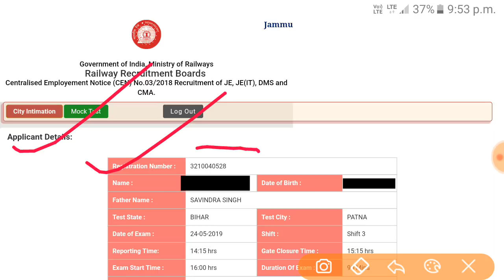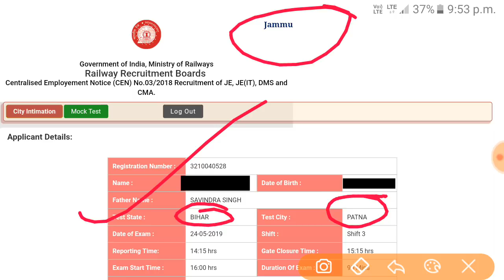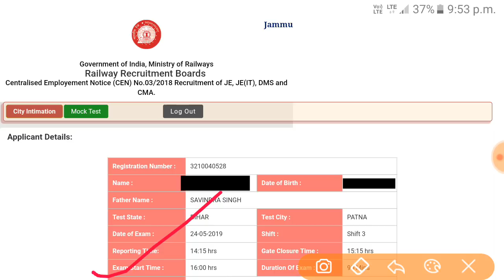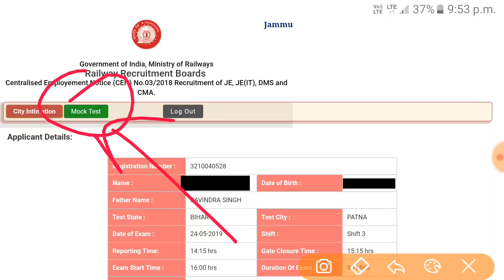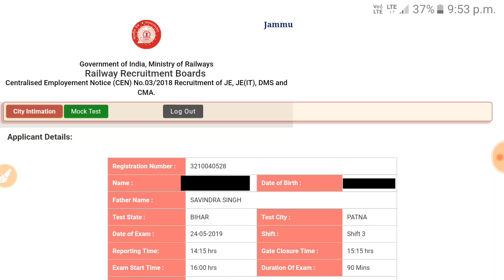RRB JE Jammu srinager board Exam city exam date and shift decleare today 17 may 2019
Rrb je jammu exam centre exam date and shift decleare today

Rrb je exam city exam date exam shoft release today 17 may